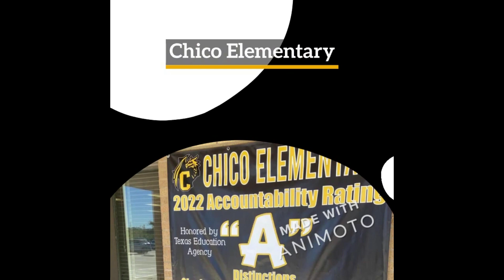Dragon tells 4 17